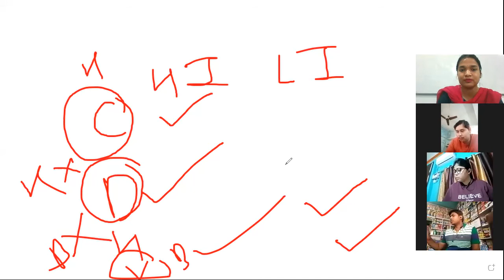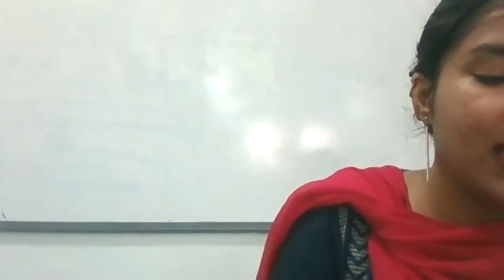BBA 3rd sem, Consumer behaviour, Types, 26/3/22, Cimage college Patna Bihar